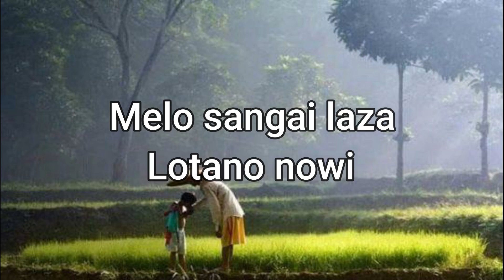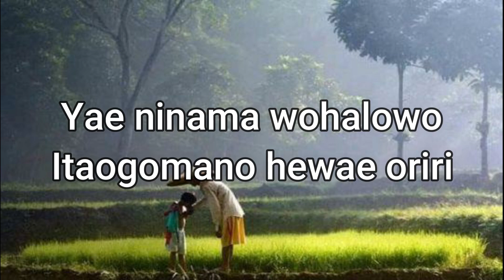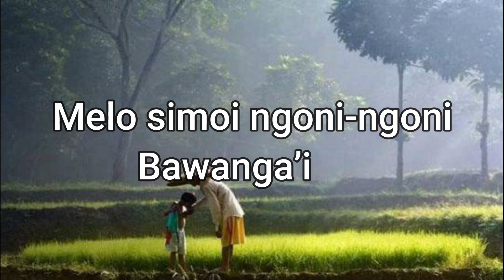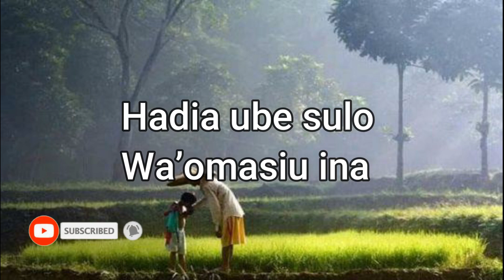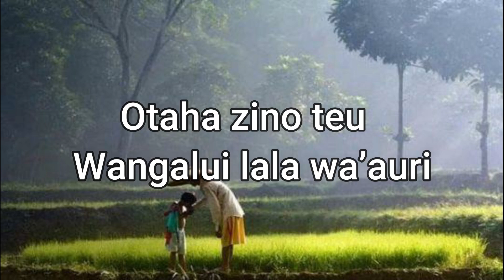KARAOKE - INAGU [ Nonasa Ologo - Logo ] - Lagu Nias Hits 2021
Nonasa ologo-logo
Tobini luo bambewe hili
Losangawuli ninagu
Moroi bagowi
Wangalui osi daluma
Gowi-gowi
Melo sangai laza
Lotano nowi

Yae ninama wohalowo
Itaogomano hewae oriri
Melo simoi ngoni-ngoni
Bawanga’i
Zara faturu ndra’aga nala’oni
Ihaogo mano khoma lofatahi

Hadia ube sulo
Wa’omasiu nagu
Losamadu nidano
Sihulo wongi

Otaha zino teu
Wangalui lala wa’auri
Enao auri ndaonou
Sato sibai

Cipt. A. Nike Tel.